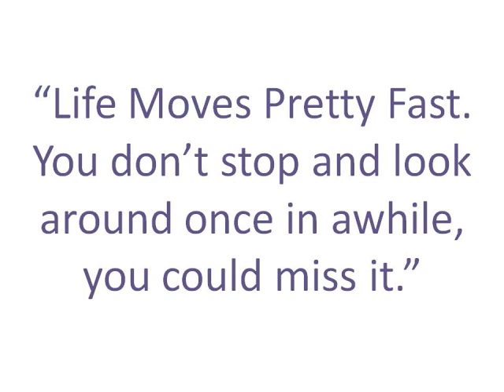College Experiences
Writing Assignment, Advice to incoming college students